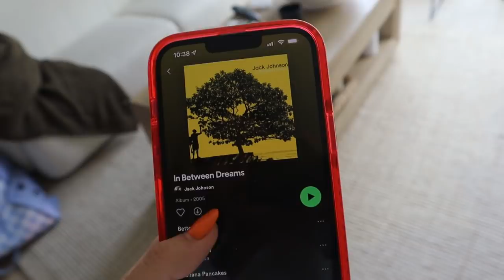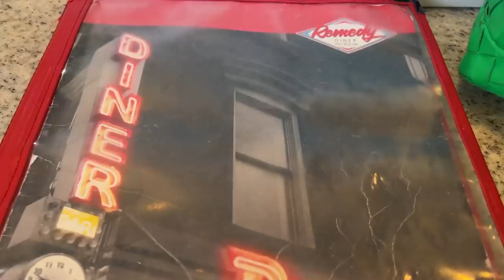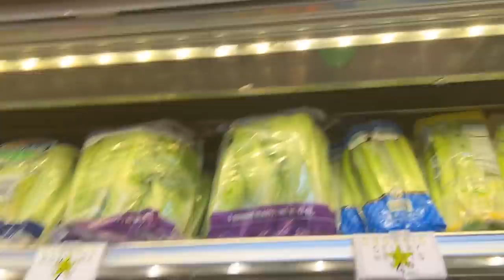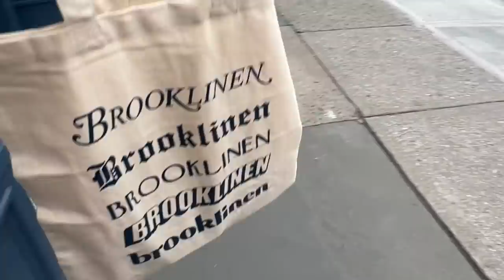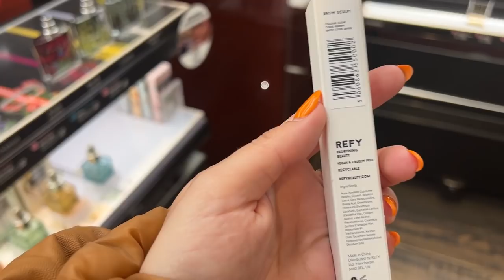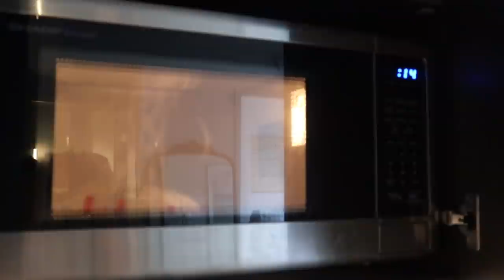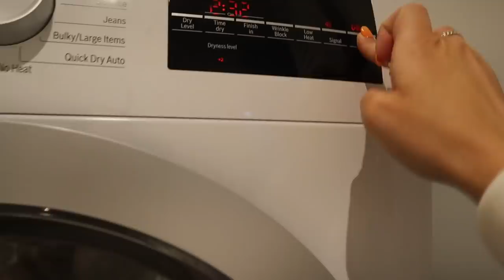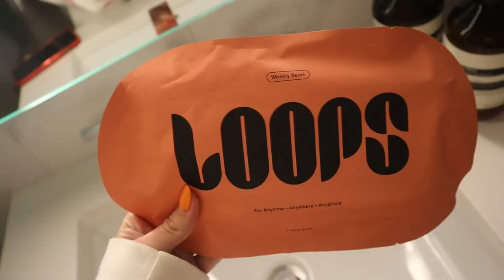day in my life in NYC: self care sunday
a day in my life in nyc - self care sunday edition xoxo, danielle